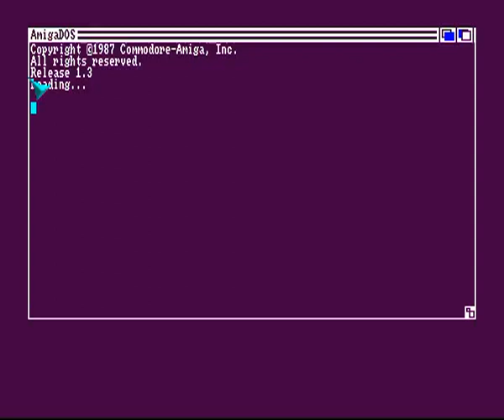Rebels - Fast Import Intro Amiga Intro